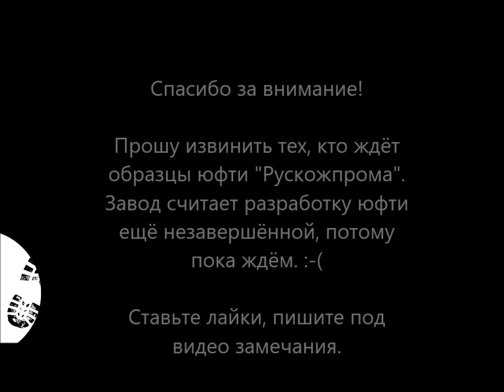НОВИНКА! Обувная юфть и растительный чепрак кожевни "Рускожпром" - обзор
Уникальная в России кожа - юфть РУСКОЖПРОМА толщиной 2,2 - 2,6 мм, выпущенная в чепраках и полукулатах, а также подошвенный чепрак растительного дубления, пола и вороток растительного дубления. Мне всё понравилось. Цены см.в ролике.

Своими руками и деятельностью на канале мы стараемся возродить интерес к обуви традиционных конструкций, которые более надёжны, экологичны, долговечны и красивы, как многие старые и добрые вещи нашего прошлого.

Индивидуальная обувь необходима для людей с нестандартными ногами, кому трудно подобрать обувь в магазине или Интернете, для любителей оригинальных вещей, в разработке которых заказчик принимает участие, а также для любителей традиционных, крепких и долговечных вещей.

(с) С вниманием к людям и их обуви.